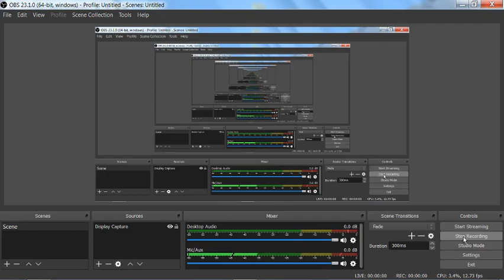Bezerk part 2 of 4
BezerkAsIfYouWereMad against Stockfish level 1 at ultra.
No this is not a bot, this is a human being playing very fast against the machine.